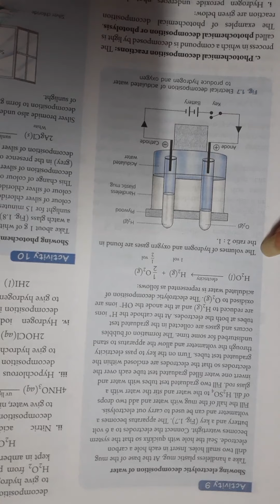Class 10 / Chemistry / Part 10